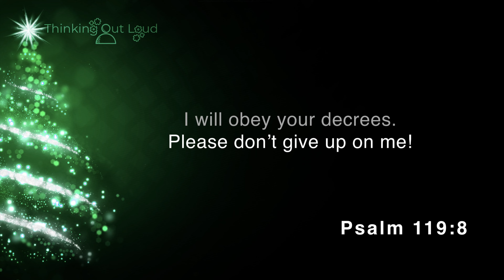Day Nineteen - How to Unwrap a Gift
Video Advent Calendar
(Open each video for a surprise thought up until Christmas Eve.)